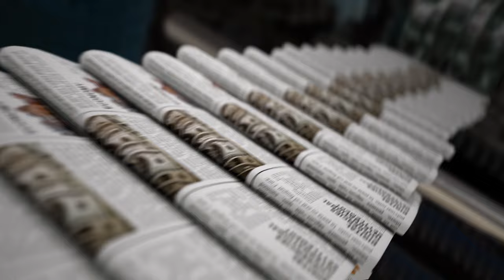How To Run For State Representative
Are you setting your sights on becoming the next state representative for your state? Simply advertising and asking for votes won't be enough! Learn the basics of how to run for state representative and the essential components you'll need for a winning campaign in this video!

Jay Townsend

00:00 Intro & Summary
00:54 How To Develop A Strong Network From Your Personal Contacts
02:27 How To Develop A Strong Network Through Social Media
03:08 How To Develop A Strong Network From Political Parties & Influential Leaders
05:25 How To Know More About Your Jurisdiction
06:40 How To Create A Good Campaign Message
09:50 Different Ways To Advertise Your Political Campaign
11:38 How To Manage The Budget For Your Political Campaign
12:18 How To Raise Money For Your Political Campaign
14:04 Learn How To Create A Campaign Message

Learn More About Jay Townsend
Renowned political consultant Jay Townsend is widely known for helping candidates develop a winning campaign strategy. He has received several national awards for his marketing and advertising work with various political campaigns. In addition to this, he's also a keynote speaker, debate coach, and author of three books. He has spoken to hundreds of audiences and given lectures on politics in various institutions such as the United States Military Academy, the Marist Institute for Public Opinion, and numerous universities. His passion lies in sharing his knowledge and helping upcoming candidates learn the art of running for office and winning an election.